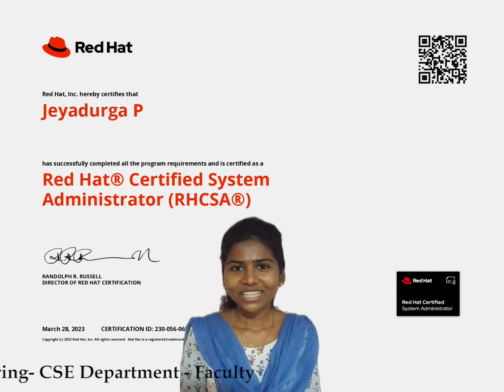JEYA DURGA P - VVOC COLLEGE - RHCSA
Kindly Hear Headphones and start learning peacefully.

Advantage Pro, premier Networking and Software training center providing top class training in

► Visit Us
Wing 1 & 2, 4th floor, Jhaver Plaza, 1A, Nungambakkam High Road, Nungambakkam, Chennai – 600034.

 / advantagepro.  .

 / adva.  .

 / advantageproin

Advantage Pro
Videos
About

Linked In

Show transcript

Advantage Pro
Videos
About

Linked In

0 Comments
Transcript

Show transcript

Advantage Pro
Videos
About

Linked In